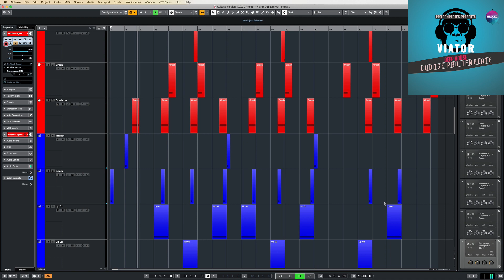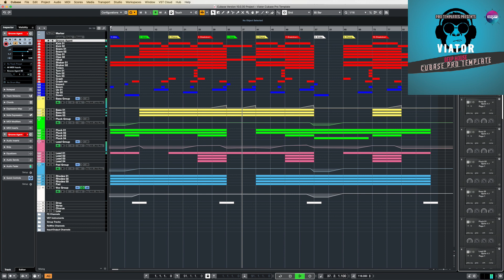Deep House Cubase Pro Template Viator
Genre: Deep House
BPM: 118
Instruments/effects : Spire v1.1.19,Kickstart 1.0.9,FabFilter Pro-L 1.13
Produced: By Fisun
DAW: Cubase Pro 6/7/8/9/10
Vocal: only preview not included